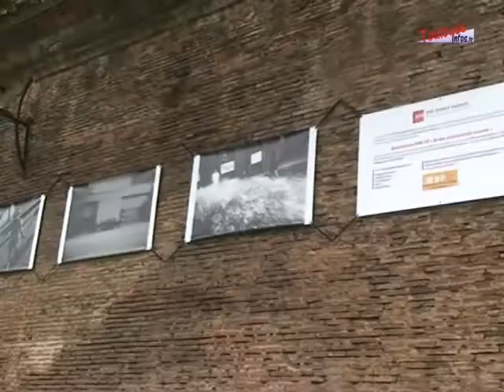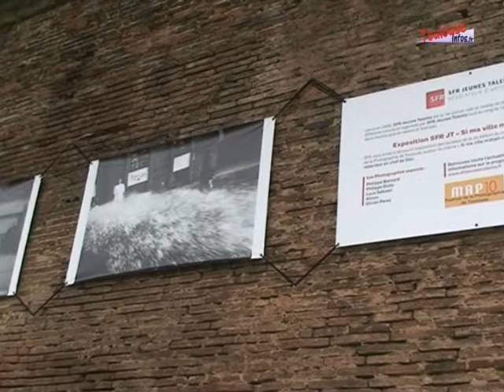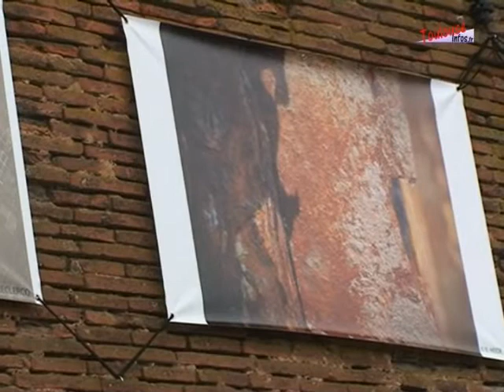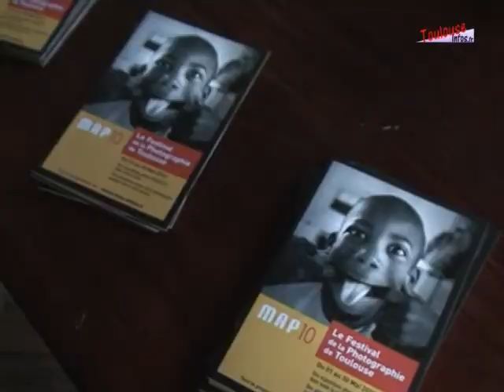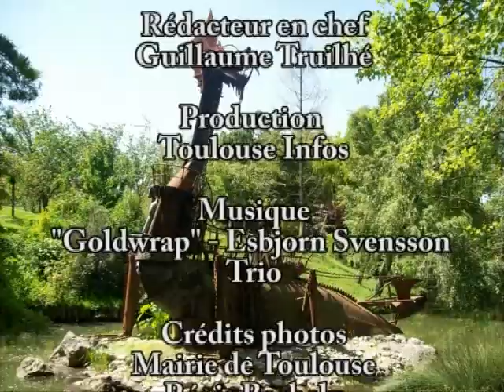Les jardins de la culture spécial MAP 2010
Cette semaine, Les Jardins de la Culture met à l'honneur le festival MAP 2010 à Toulouse. Pour cela, nous avons rencontré Jean-Luc Marty, parrain du festival et Alain Mingam, président d'honneur.